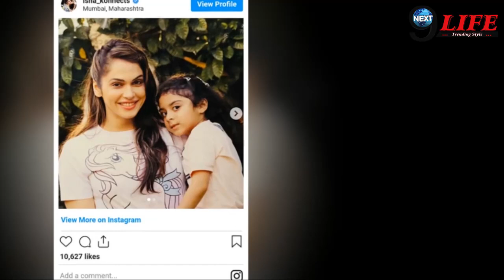ईशा कोपिक्कर ने बॉलीवुड की टॉप हेरोइनो के बारे में कहीं इतनी बड़ी बात जाने ...|| Isha Koppikar